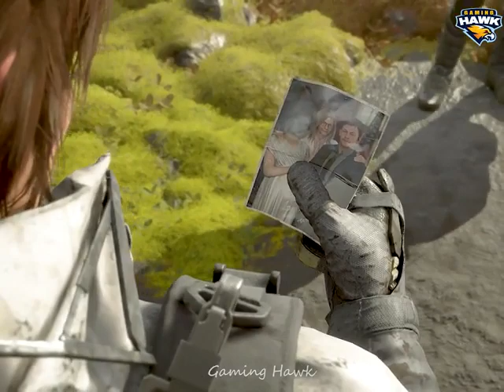The invisible creature